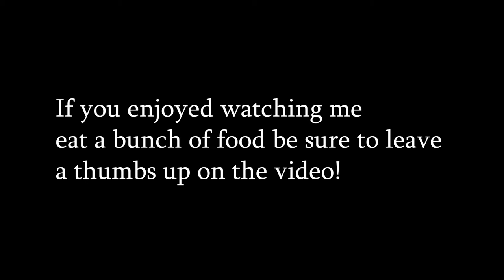My Girlfriend Visited Me for the Week!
Hello everyone thanks for checking out this weeks vlog, life was really nice to be able just to breath with my favorite person who I love very much.